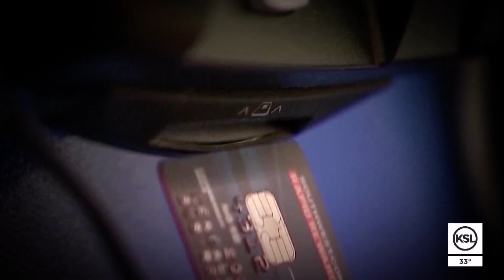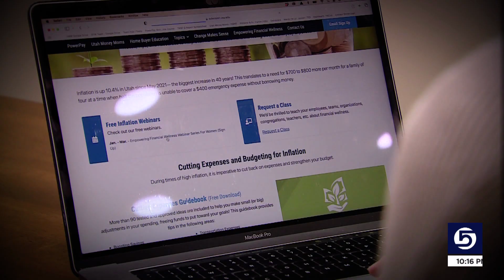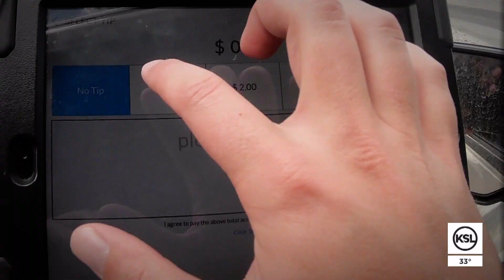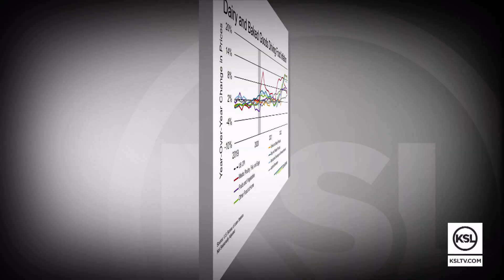Unaffordable Utah: Shift your budget to combat inflation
After battling high inflation for nearly two years and a rollercoaster of gas prices, experts say it’s time for Utahns to make some budget shifts to survive the persistent higher prices.